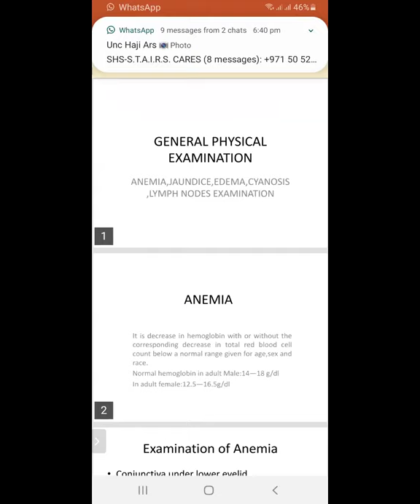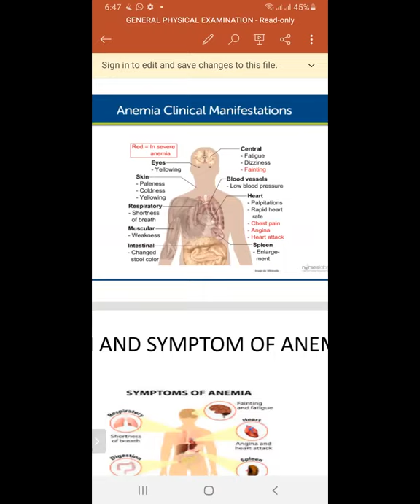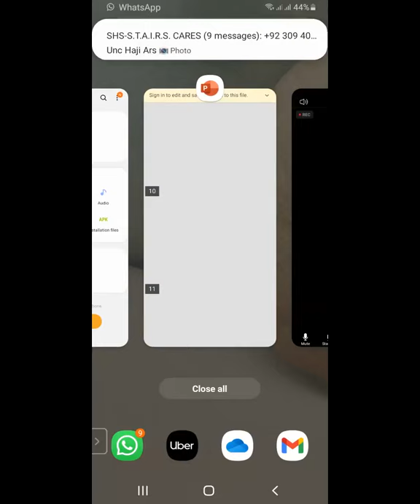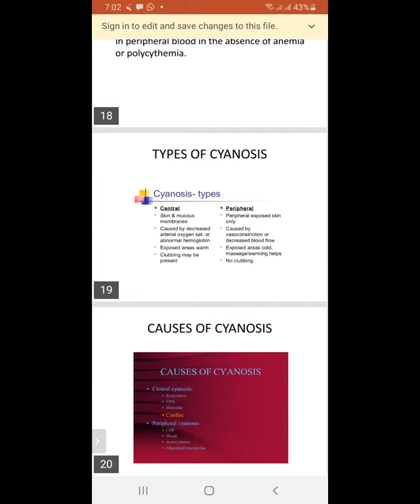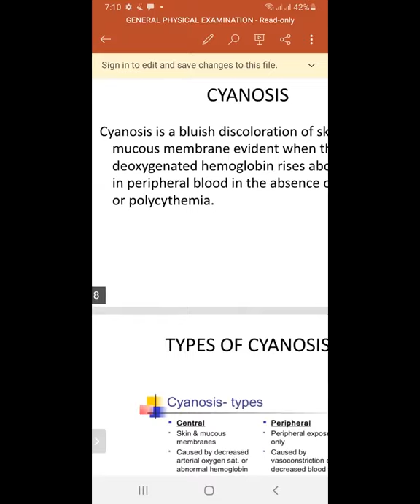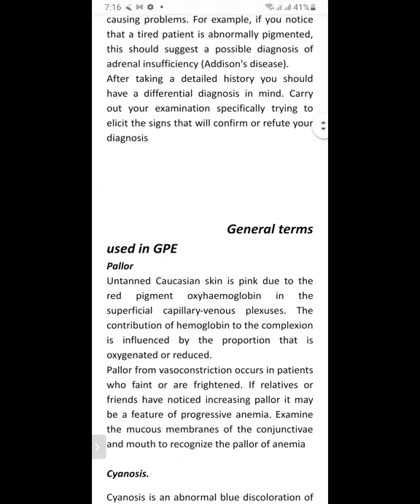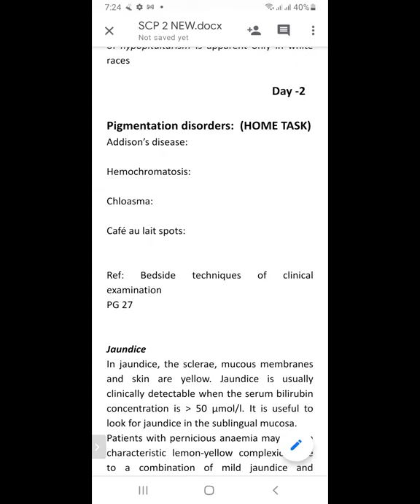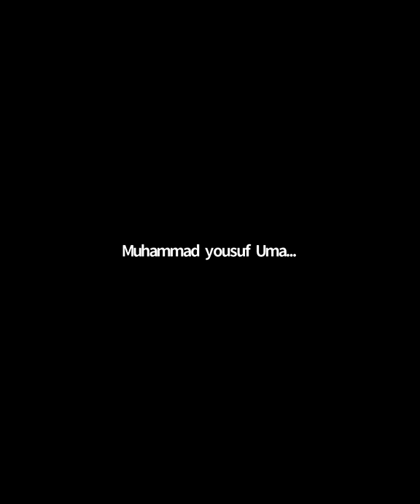SCP - 2 Day 1st & 2nd | SCP - 2 Lecture 01 | SHS 360 LEC 01